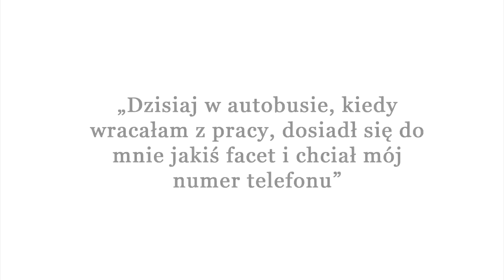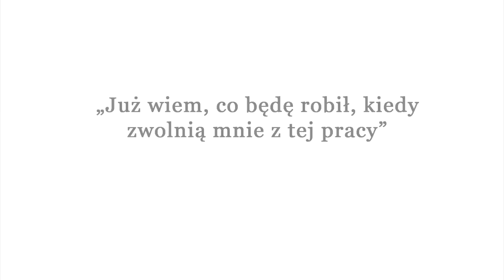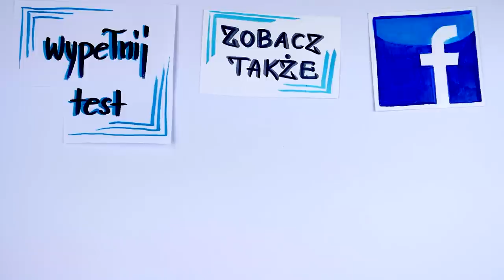Najważniejszy składnik dobrego żartu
Jeśli sumiennie oglądałeś poprzednie nagrania, to już wiesz, jak zagadywać, prowadzić rozmowę i opowiadać ciekawe historie. A dzisiaj przyszedł czas na kolejny element, który zapewni Ci bycie atrakcyjnym rozmówcą. Jest nim umiejętność dobierania odpowiednich żartów. Okazuje się, że wielu ludzi ma z tym niemały problem. Dlatego teraz masz możliwość nauczyć się, jak wpleść do rozmowy sporą dawkę humoru. Obejrzyj koniecznie, bo czeka na Ciebie bardzo przydatne ćwiczenie.
To już ostatnie nagranie z mini-kursu umiejętności komunikacyjnych. A to oznacza, że masz ostatnią szansę na wygranie dużego rabatu na kurs, w którym przez 20 dni, dzień po dniu, ćwiczyć wszystkie elementy dobrej gadki. Pod koniec nagrania wszystko wyjaśniam.

⬇⬇⬇Znajdź mnie ⬇⬇⬇
Strona:

Jak myślisz, czy humor i odpowiedni dobór żartów ma duży wpływ na bycie wyróżniającym sie rozmówcą? A czy można wyćwiczyć to na tyle, by za każdym razem zaskakiwały i zapadały w pamięć u każdego, z kim rozmawiasz? Odpowiedź na obie rzeczy oczywiście jest twierdząca. Masz to szczęście, że trafiłeś na nagranie, które dokładnie pokaże Ci, jak sypać dobrymi żartami.